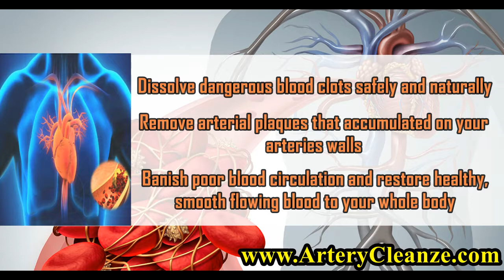HeartSavior Review, Does HeartSavior Work